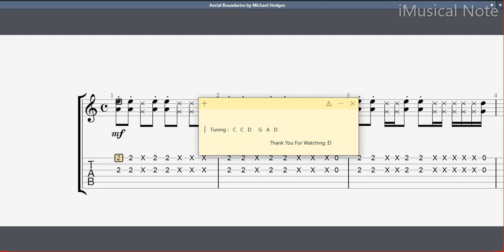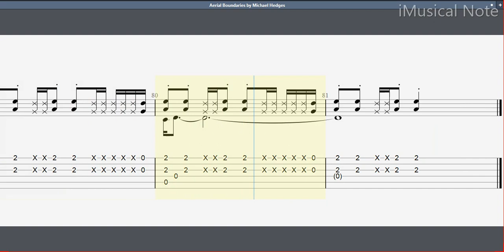Guitar TAB - Michael Hedges : Aerial Boundaries | Tutorial Sheet Lesson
Michael Alden Hedges was an American composer, Acoustic guitarist and singer-songwriter. Hedges’ first two recordings for Windham Hill—Breakfast in the Field and Aerial Boundaries—were milestones for the acoustic guitar. He wrote nearly exclusively in alternate tunings and played guitar-variants like the harp guitar (an instrument with additional bass strings), and the TransTrem Guitar.